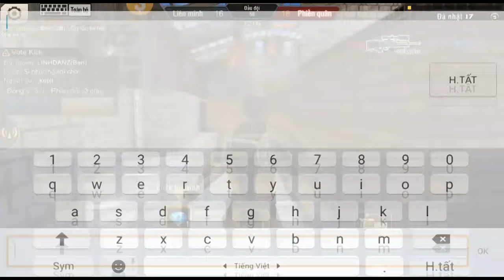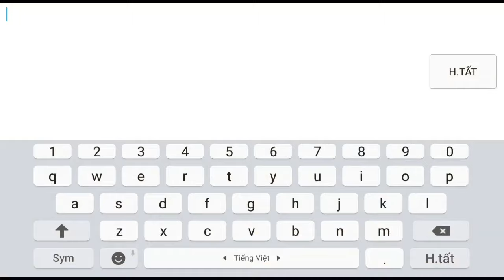[ TẬP KÍCH ] - THỬ THÁCH BẢN THÂN: MP5N + M1911 QUÂN TRANG NHỎ | loc bignose ✔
★★★ CLIP GIẢI TRÍ ★★★